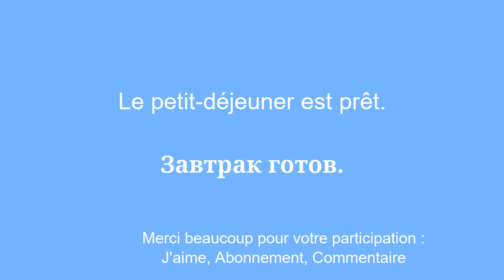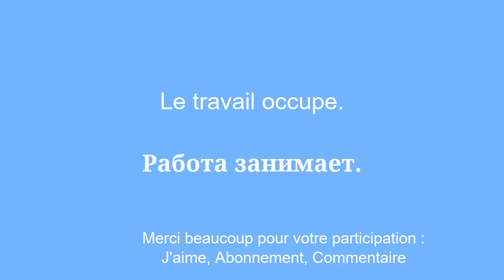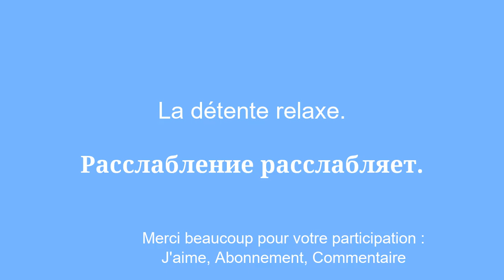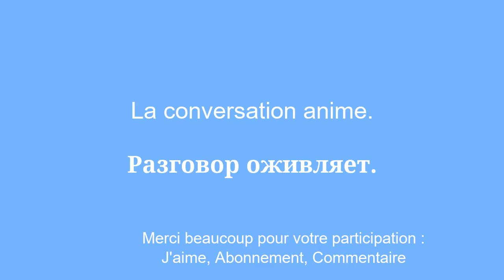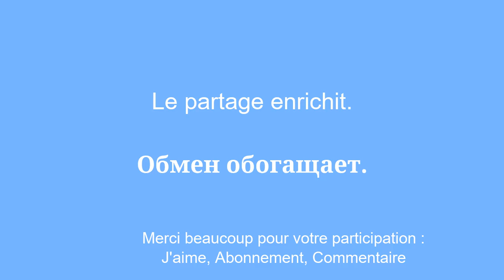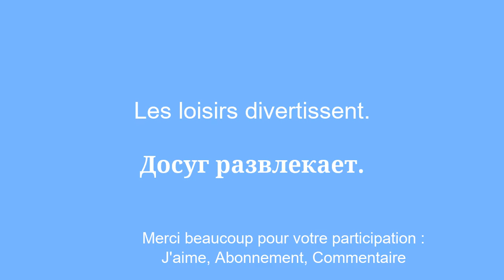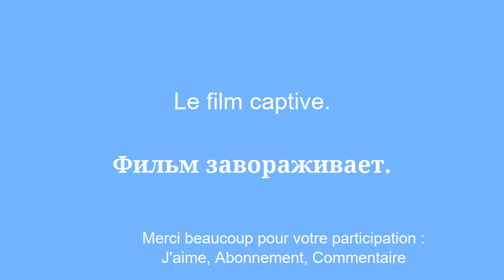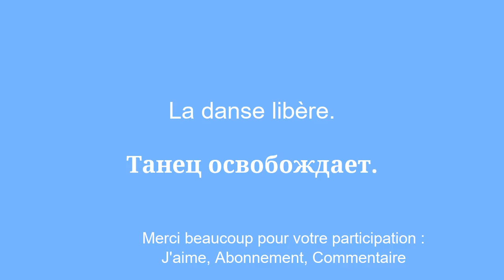Apprendre le russe : L'aube, dÃ©tente, crÃ©ativitÃ©